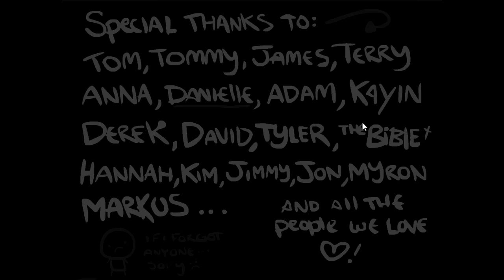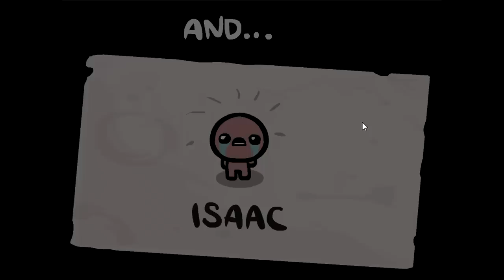Binding of Isaac - First Time Killing Mom playthrough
Just a little playthrough of this awesome Roguelike Zelda inspired Overhead shooter with Newgrounds style animation. Its a dirt cheap game folks, $5, and the game gives you tons of hours. I havve already clocked in 10 hours with this, so you must get it, lots of fun!